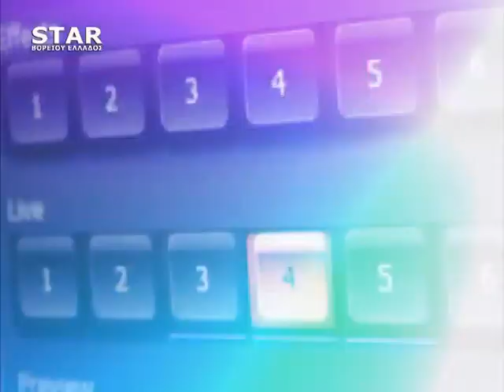ΠΑΡΕΜΒΑΣΕΙΣ STAR B. Ελλάδος 27 ΜΑΡΤΙΟΥ 2019